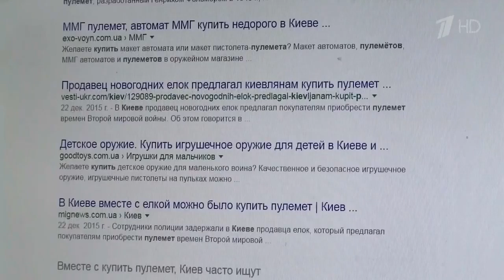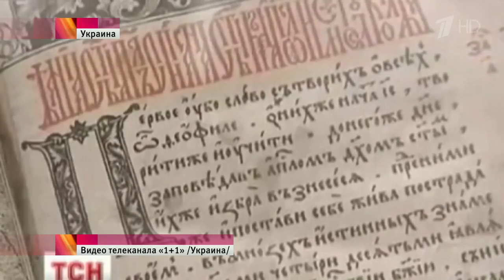На Украине всерьез обеспокоены всплеском преступности